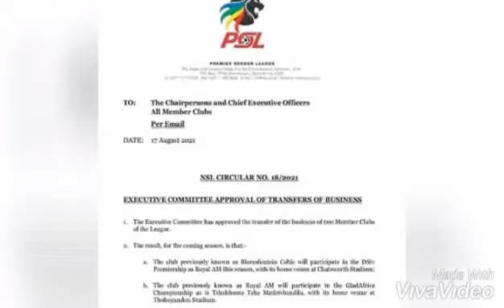This Is how Celtic Chairman Told his players about the sale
Bloemfontein Celtic chairman Max Tshabalala the players in the last minutes that they need to prepare themselves to leave to Durban to join Royal am .